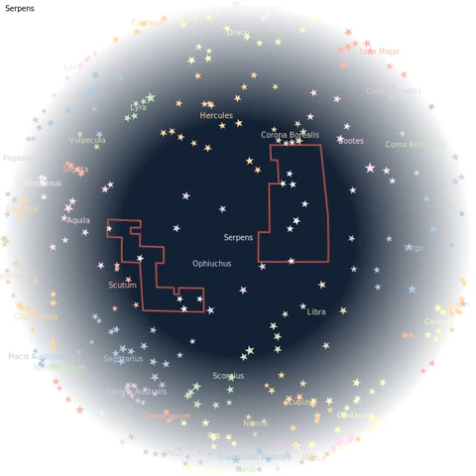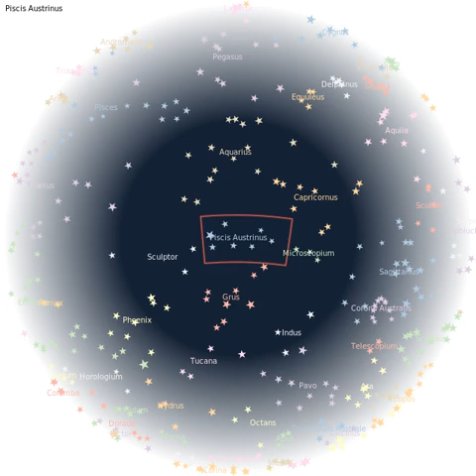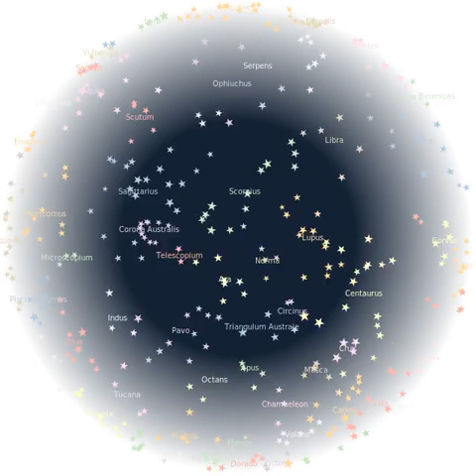88 constellations in the sky with latin names